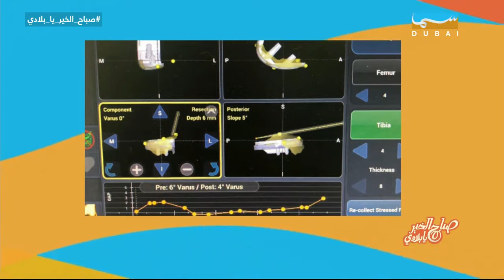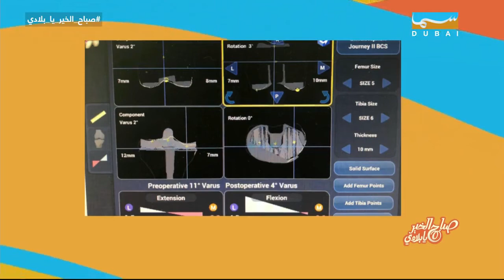صباح الخير يا بلادي | جراحة العظام بتقنية الربو تكنولوجي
صباح الخير يا بلادي |
برنامج صباحي اجتماعي يسلط الضوء على الأسرة، ويتناول مواضيع الصحة العامة، ويركز على التربية والتعليم على اختلاف مراحله وفئات طلابه العمرية، ويهتم بالطفل ويهتم بالأمومة والطفولة. ويضم البرنامج تقارير توعوية ذات صلة بالحياة اليومية للفرد ويقدم فقرة رياضية تحمل شعار الصحة للجميع وفقرة التغذية الصحية. تقديم: ليلى المقبالي